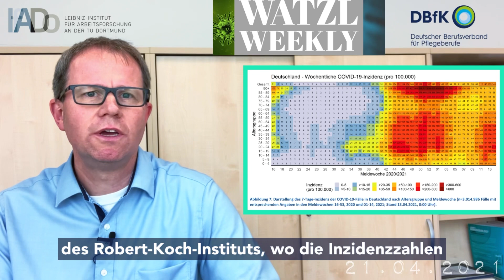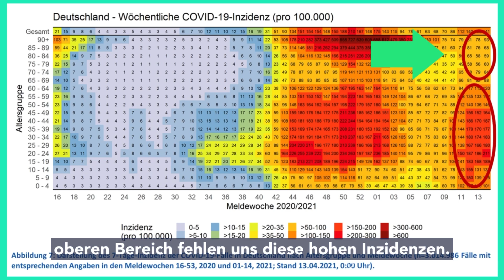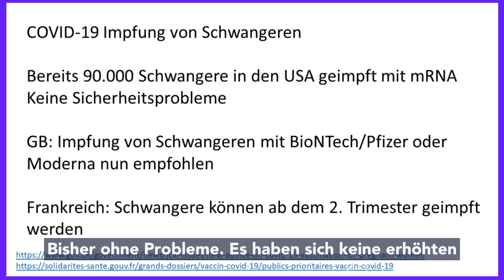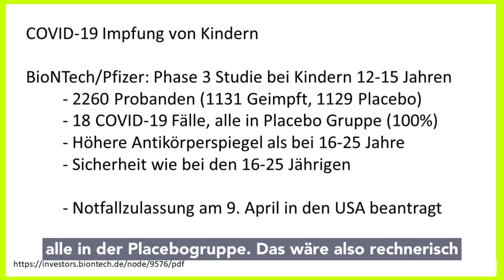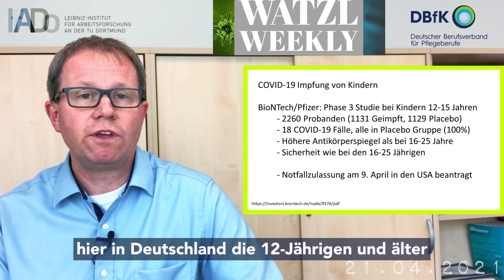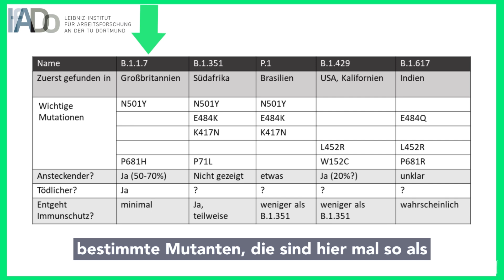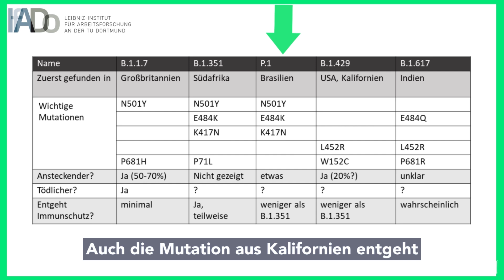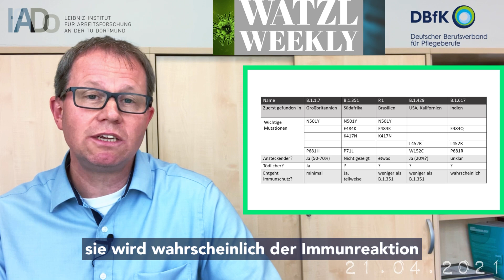Watzl Weekly 14 [21.04.2021]: Immunologie-Update mit Prof. Dr. Carsten Watzl 🧠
00:00 Erkennbare Impfeffekte in Welle 3
02:06 Impfung und Schwangerschaft (Update)
03:07 Impfung für Kinder (Update)
04:44 Johnson & Johnson (Update)

Beantwortete Fragen:
05:22 "Wann gelte ich als vollständig geimpft?" (Wann wirkt der Schutz?)
06:03 "Wie gefährlich ist die indische Mutante?"
06:14 Übersicht der aktuell relevantesten Mutanten

Weiterführende Literatur:
zu Minute 02:19 "Impfung Schwangerer in Großbritannien und Frankreich"

Prof. Dr. Carsten Watzl, Leiter des Forschungsbereichs Immunologie im Leibniz-Institut für Arbeitsforschung an der TU Dortmund (IfADo) und Generalsekretär der Deutschen Gesellschaft für Immunologie, informiert mit "Watzl Weekly" wöchentlich zu aktuellen Themen rund um Impfung und Immunologie im Zusammenhang mit COVID-19. Jeden Mittwoch wird in den Social Media Kanälen des Deutschen Berufsverbands für Pflegeberufe DBfK auf YouTube, Instagram und Facebook je ab 12 Uhr eine neue Folge veröffentlicht, worin Professor Watzl relevante Geschehnisse der letzten 7 Tage zusammenfasst und erläutert. Je Folge werden außerdem zwei Zuschauerfragen beantwortet. Die Videoserie soll einen Beitrag zur hochwertigen und aktuellen Informiertheit von Pflegefachpersonen persönlich und zur Nutzung von Patient/innen- und Angehörigenberatung leisten. Dieses Video ersetzt keine medizinische Aufklärung oder individuelle Beratung.

❓ Fragen für die nächsten Folgen gerne in die Kommentare posten. Je zwei werden jeden Mittwoch beantwortet.